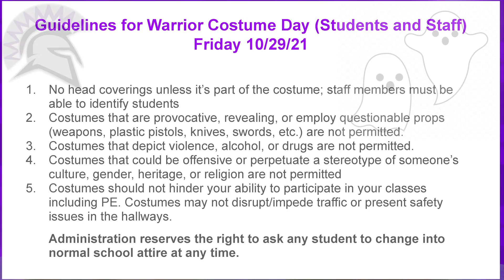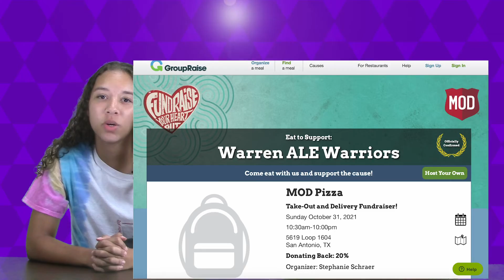Warren News 10.28.21